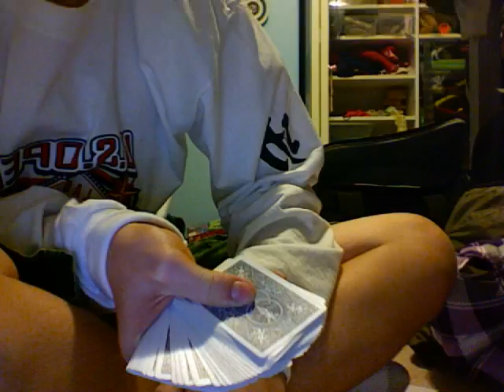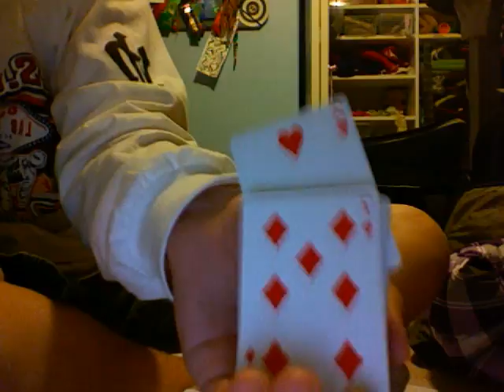the rising card